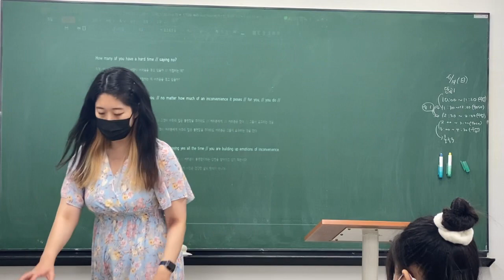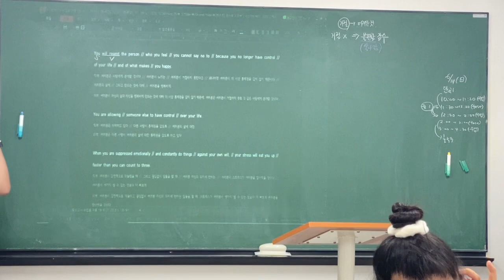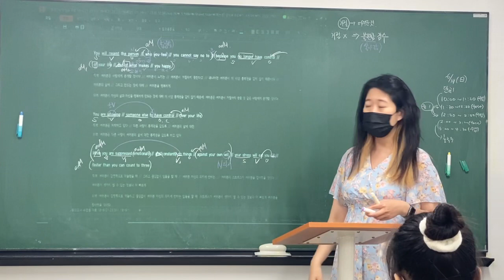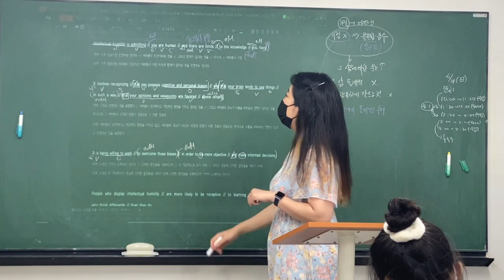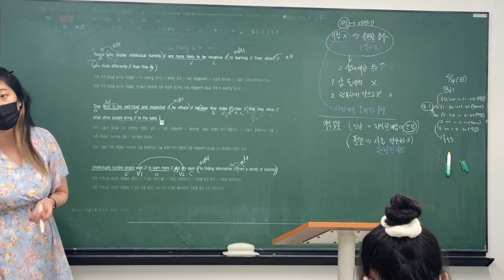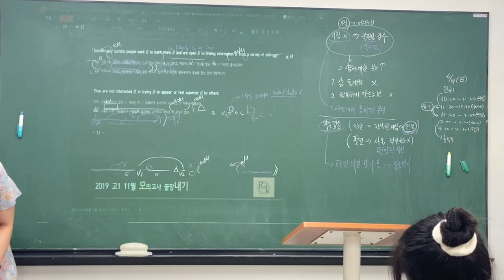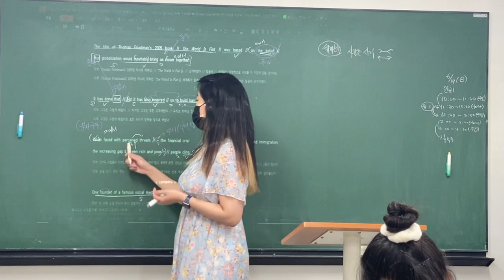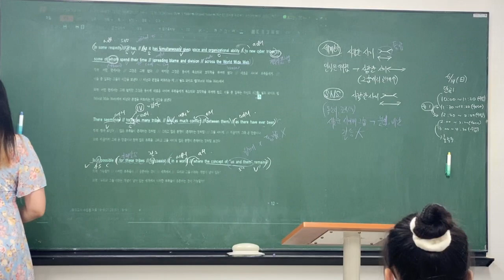220613_안곡고1_내신(19년11월3개)_정아T